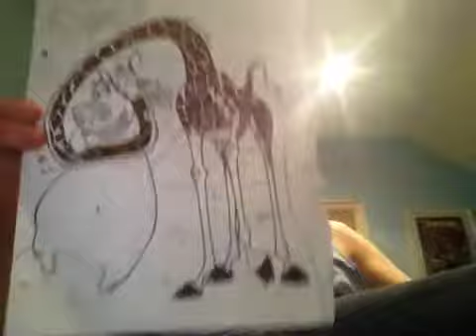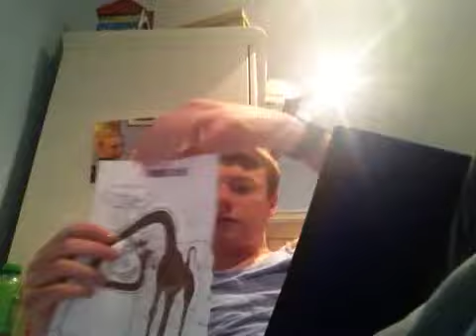Ginger nugget colouring part 1